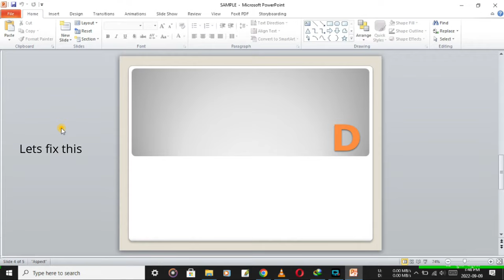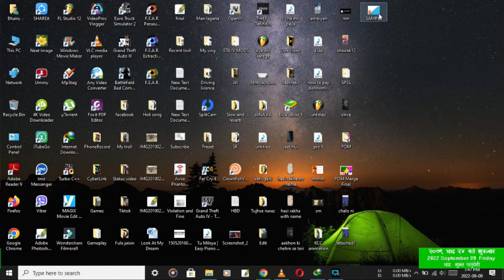How to fix slide, outline bar missing problem in PowerPoint.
Hi,
In this video you will learn how to fix such problem when slide, outline bar get disappeared. Sometime due to some glitches such problem occur. This is the short easy and only way to fix. Such problem doesn't effect on our file but they may create problem in the time of changing slide. And also this time when we want to see slide without opening. If you get any problem regarding this video then comment down and also if you like the video then comment down.